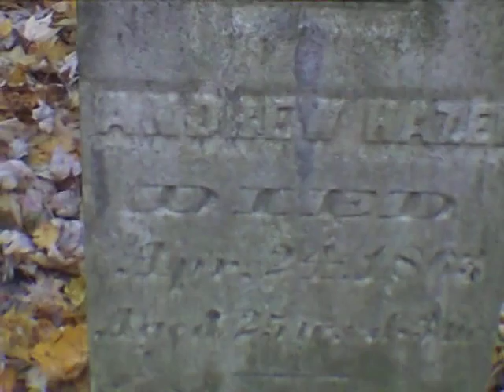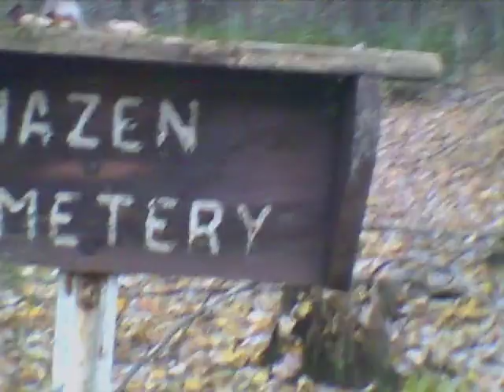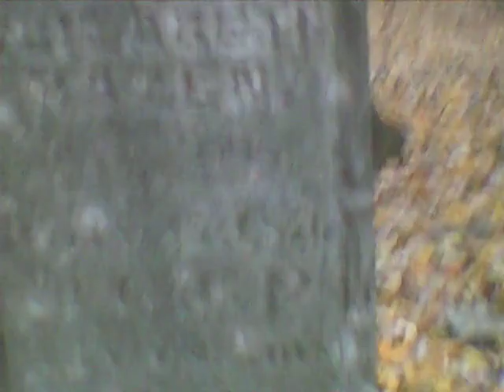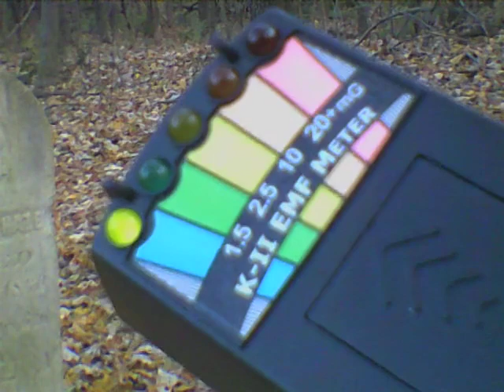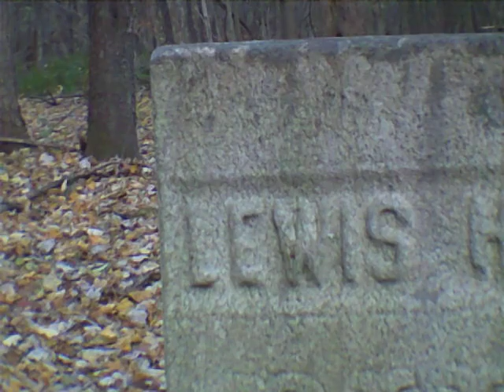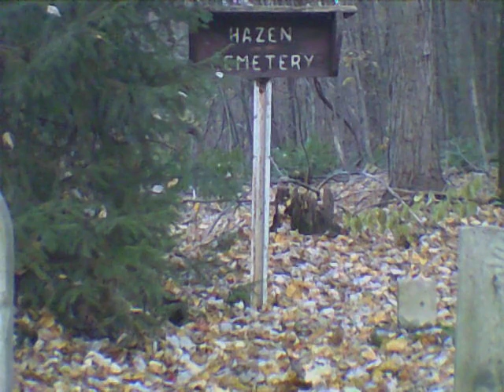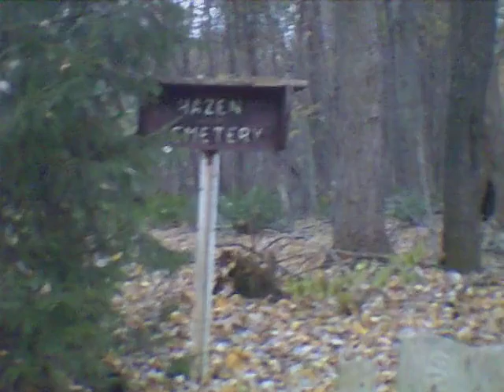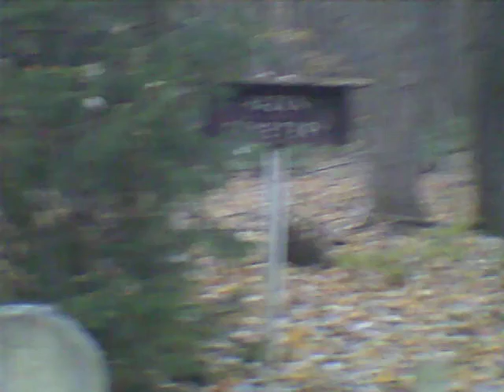Hazen Family Cemetery ( full video )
The complete upload of the Hazen Family Cemetery, which I thought I had done earlier ,when I uploaded just the preview.
Disembodied voices and Spirit box , a trip back in time to the 1800's. Are they still there walking the land once theirs ?